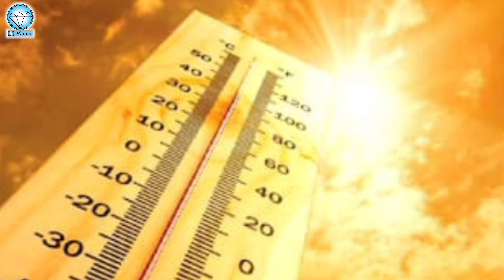मजदुरों की टेन्शन खत्म करने का रास्ता - Heera rain gun sprinkler irrigation system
मजदुरों की टेन्शन खत्म करने का रास्ता - Heera rain gun sprinkler irrigation system | Rain Gun at Best Price in India | What is the use of rain gun? | How many rain guns required for 1 acre? | How do I choose a rain gun? | The Complete Guide To The Rain Gun |

हीरा रेन गन स्प्रिंकलर सिंचाई प्रणाली से मजदूरों की चिंताओं को दूर करने का सबसे अच्छा तरीका खोजें! यह नवीन सिंचाई विधि कृषि के लिए बिल्कुल उपयुक्त है और उत्पादकता और दक्षता बढ़ाने में मदद करेगी। इस उन्नत प्रणाली से मजदूरों के तनाव को कहें अलविदा! इस वीडियो में और जानें! रेन गन

Discover the best way to relieve the worries of laborers with the Heera rain gun sprinkler irrigation system! This innovative irrigation method is perfect for agriculture and will help increase productivity and efficiency. Say goodbye to the tension of laborers with this advanced system. Learn more in this video! rain guns

अगर आप भी खेती अथवा ड्रिप इरिगेशन, इरिगेशन फिल्टर इत्यादी से संबंधित किसी विषय के बारे में किसी भी तरह का कोई सवाल पूछना चाहते हैं, तो कृपया कमेंट सैक्शन में सवाल करें। अगले वीडियो में हम उन सभी सवालों का जवाब देने की पुरी कोशिश करेंगे।

तकनीकी सहायता हेतू कृपया भेट दिजीये हमारी वेबसाईट “ ” को अथवा कॉल किजीये हमारे कॉल सेंटर को इन नंबर पर - 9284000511 / 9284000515 / 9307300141 / 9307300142 / 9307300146 / 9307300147 / 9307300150।

6) 1 एकड़ का खर्चा सिर्फ 6000 Rs. | 20X20 फिट पे नींबू के पेड लगवाये हैं, तो ड्रिप कैसे करें ?